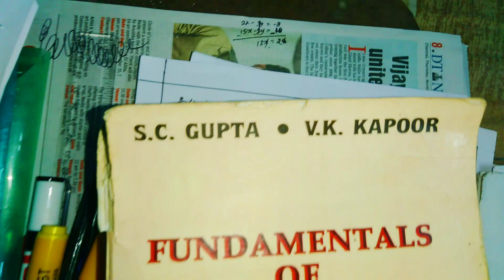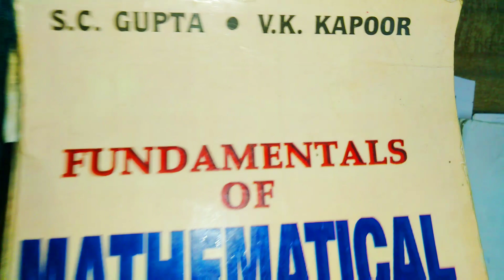🌄 3 am Study Vlog || 🔴 TNPSC Statistical Exam Reference Book 📚 || How many units ⁉️❓